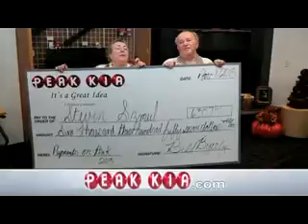Kia Denver, CO | Kia Sales Denver, CO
Peak Kia proudly extends all of their services to residents of Denver, CO! For as long as Peak Kia has been in business, residents of Denver, CO have been making the short drive over to make their car purchases! People are often asking, "What's the best Kia Dealership in the area?" That's simple, it's Peak Kia  If you want to go to the other Kia Dealerships around Denver, CO first that's fine, but save yourself some time and come to the best dealership in the area!